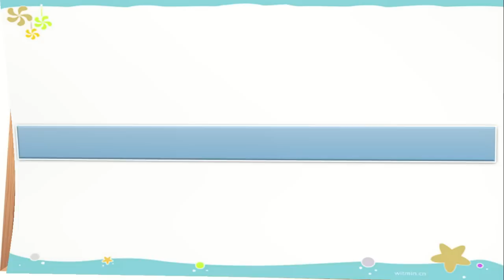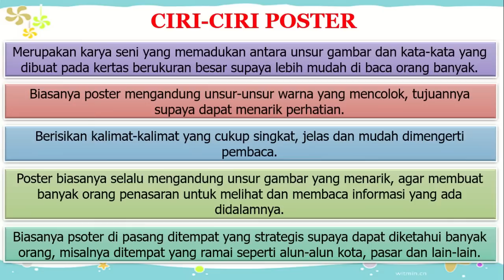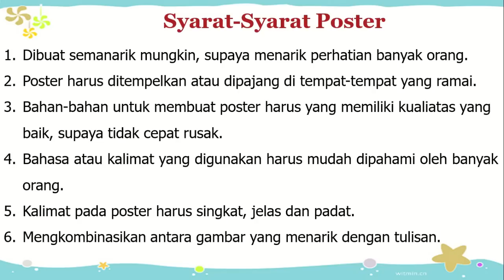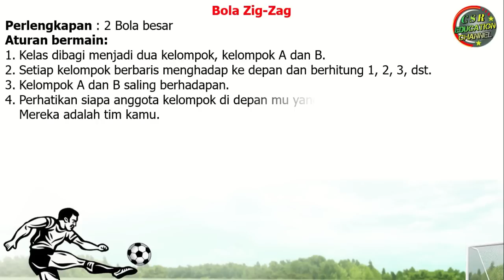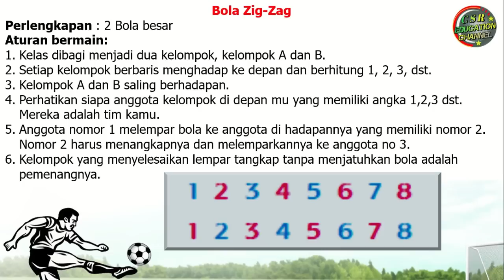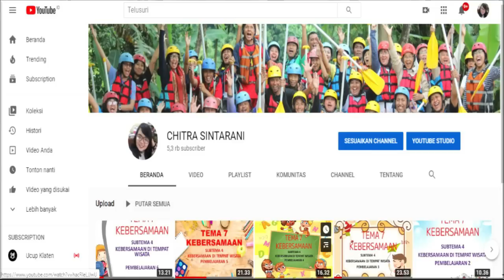Kelas 4 Tematik : Tema 2 Subtema 2 Pembelajaran 6 (Selalu Berhemat Energi)